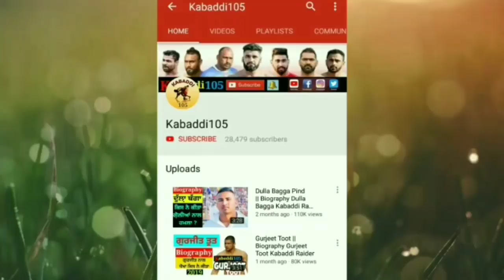Yadha Surkhpuria || yadha surkhpuria Kabaddi Player